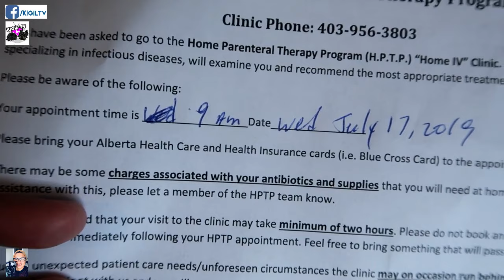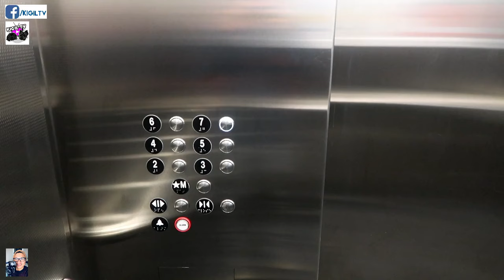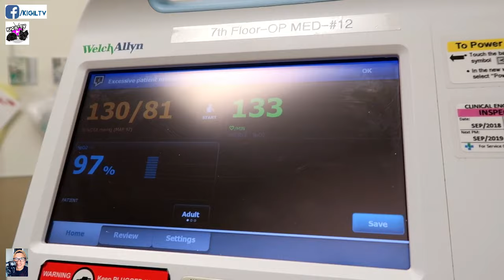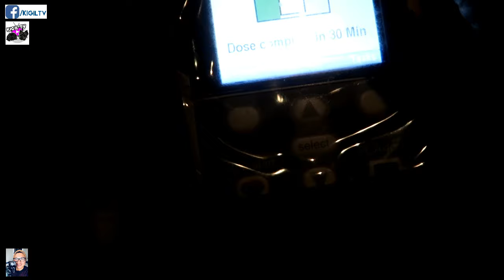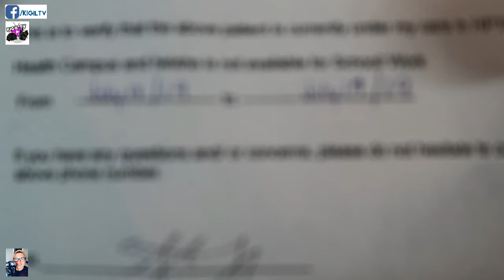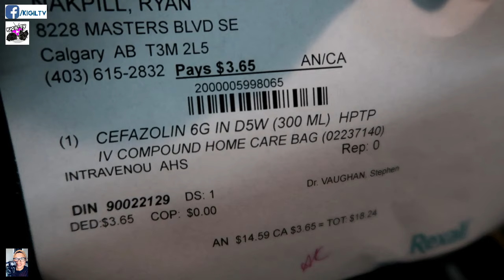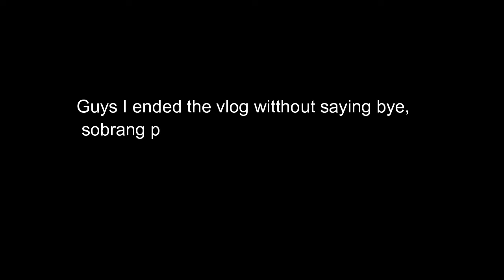I WAS RUSHED IN EMERGENCY!!! 1 WEEK OF INTRAVENOUS ANTIBIOTICS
Yun na nga bes, natapos ko pa yung shift ko, after non, di na kinaya ng katawan ko kaya nagpa-admit na ako sa ER, ang takte, nagka infection yung bukol ko sa thyroid. PAK!

Message mo ko jan bessy!!